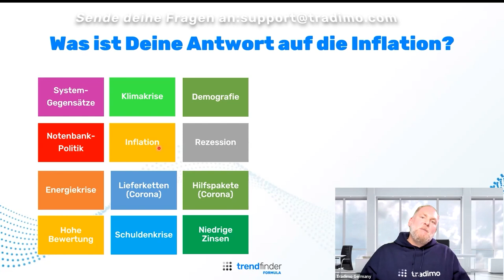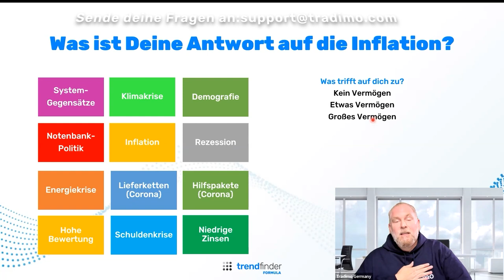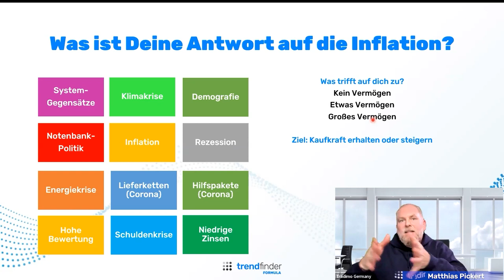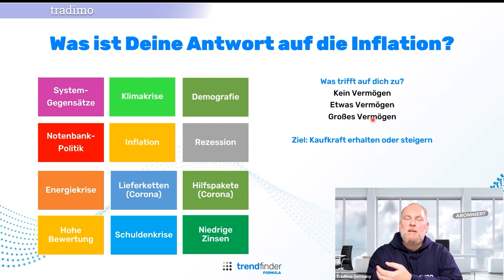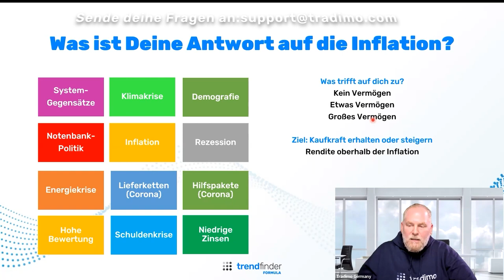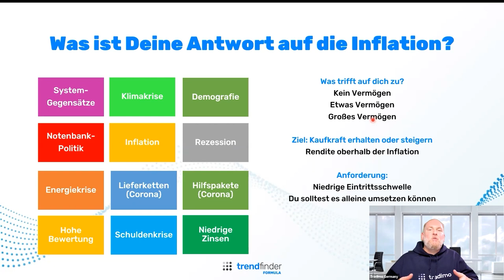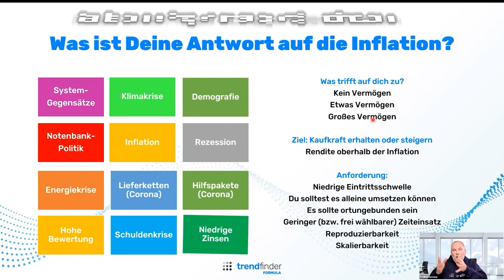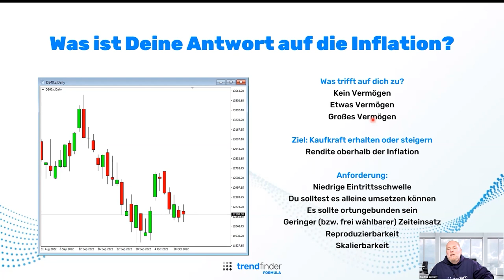Wie du die Inflation schlagen und deine Kaufkraft erhalten kannst